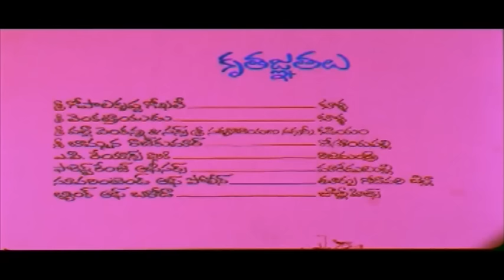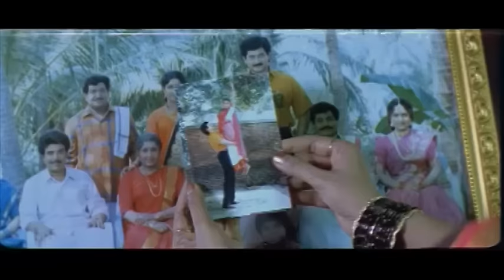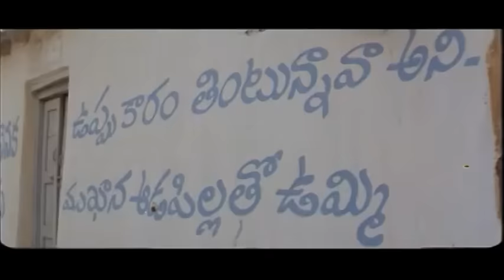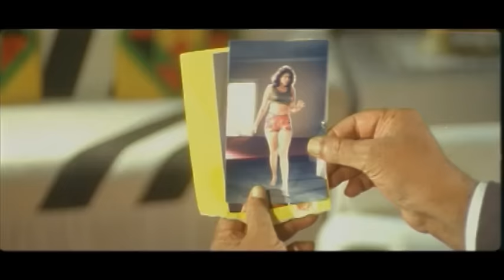Naidugari Kutumbam Full Movie | Krishnam Raju | Suman | Sanghavi | Suresh Productions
Naidugari Kutumbam Full Movie on Suresh Productions. Naidugari Kutumbam Movie ft. Krishnam Raju, Suman, Sanghavi in lead roles. Directed by Boyina Subbarao and Music Composed by Koti. Produced by D.Rama Naidu.

Suresh Productions (Telugu: సురేష్ ప్రొడక్షన్స్) is a film production company, a subsidiary of Rama Naidu Studios, founded by Dr. D. Ramanaidu. The production house of the company is Ramanaidu Studios which is located in Hyderabad, India. Suresh Productions is one of India's largest film production companies with over 50 years of contribution to national and regional cinema.